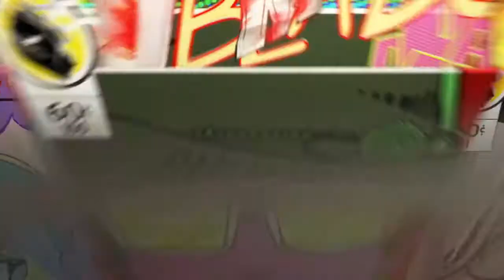Avengers - parte 17